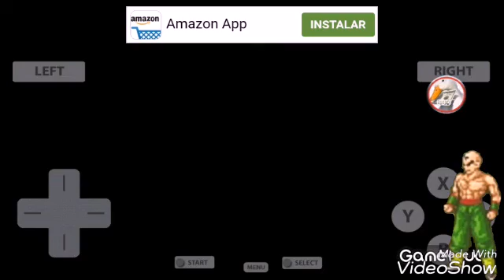#2)-El ataque de los Saiyans(NDS)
Disfrutad del estupendo juego de rol basado en la primera saga de Dragon Ball Z :)